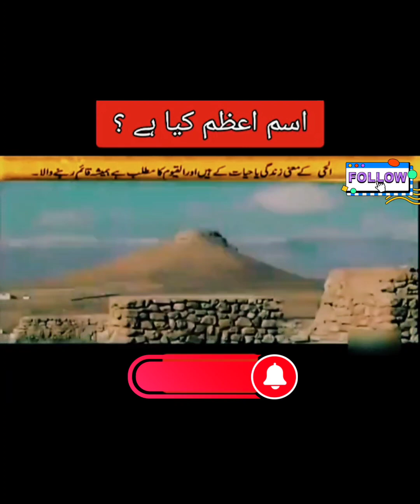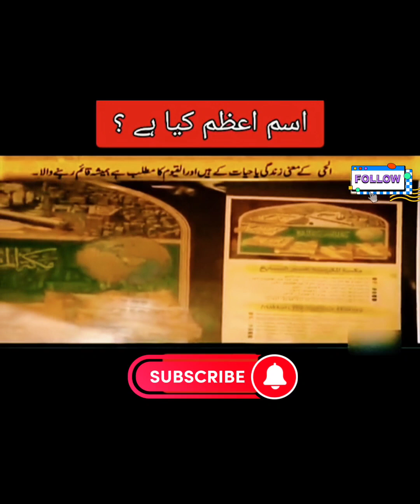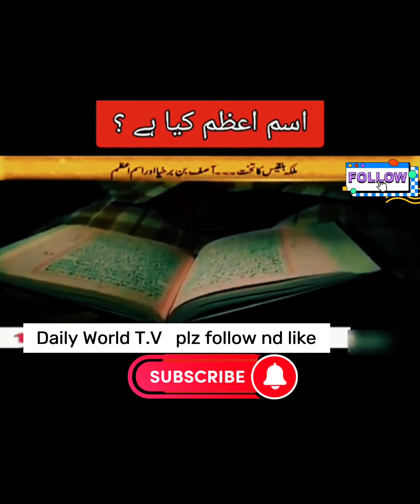What is ism.e.Azam? | اسم اعظم کیا ہے؟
اسم اعظم کیا ہے؟
ism.e.azam kia ha dekhin is video main..